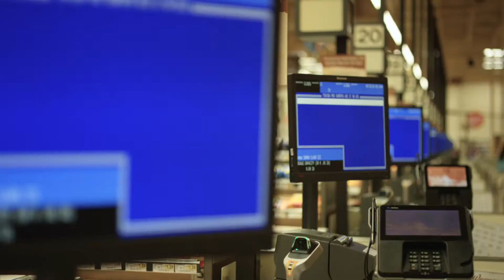Day in the Life of a Wegmans Service Team Leader